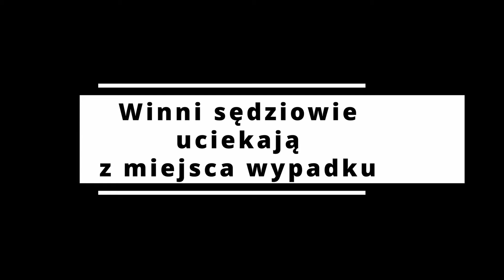Zabili go i uciekli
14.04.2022 ok. godziny 8:40 niedaleko Zambrowa doszło do wypadku, w którym zginął 26 letni motocyklista. Film pokazuje dowody na to, iż Bogdan Zdziennicki był winien spowodowania wypadku, a wraz z Małgorzatą Gersdorf na dodatek świadomie oddalili się z miejsca wypadku, nie starając się nawet udzielić pomocy. Oczywiście tłumaczeniem było: nic nie wiedzieliśmy. Ten film obala ich twierdzenia.

Apel do widzów! Proszę o zasilanie dwóch zacnych projektów! Oto one:

1. Kuracja mojego Taty chorego na nowotwór złośliwy mózgu
2. Wypoczynek sierot z Polski i Ukrainy (w zamian wyśmienita KAWA z Afryki !!!).

Kontakt ze mną, także jako prawnikiem, przez firmowy profil na Facebooku

Pozdrawiam

Daniel Stypułkowski